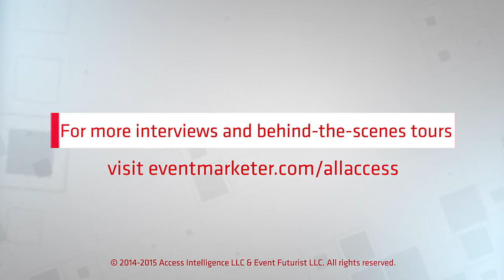EM All Access: VIP B-to-B Event Strategies with Google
In this episode of EM All Access, Google Head of Events Derrick Djang talks about how the brand creates VIP B-to-B experiences through technology at its events.